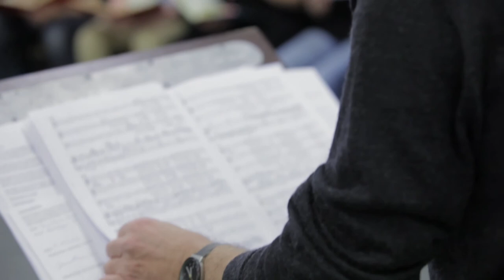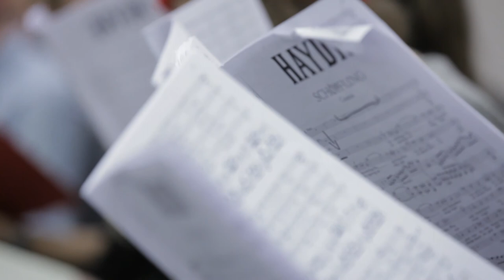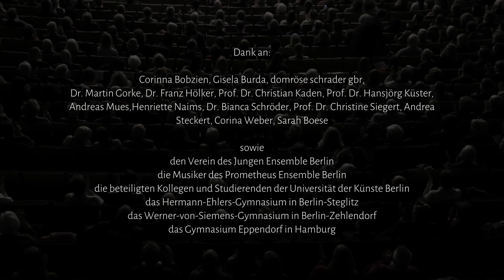Paradise reloaded? – Die Schöpfung im Anthropozän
Der Film von Johanna Ickert dokumentiert ein Kommunikationsprojekt, welches das IASS in Kooperation mit der Fakultät Musik der Universität der Künste (UdK) Berlin und dem Jungen Ensemble Berlin im Winter 2014/15 durchgeführt hat. Beteiligt waren auch das Prometheus Ensemble Berlin sowie die Schulchöre des Gymnasium Eppendorf aus Hamburg sowie des Werner-von-Siemens Gymnasiums und des Hermann-Ehlers-Gymnasiums in Berlin.